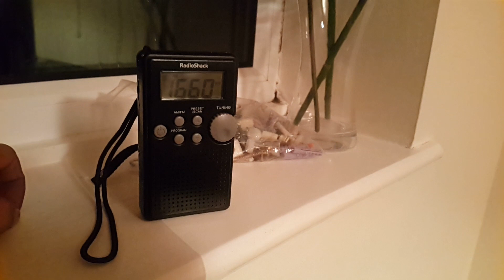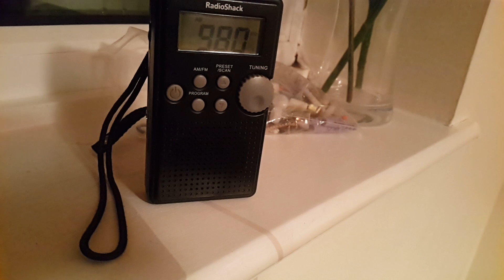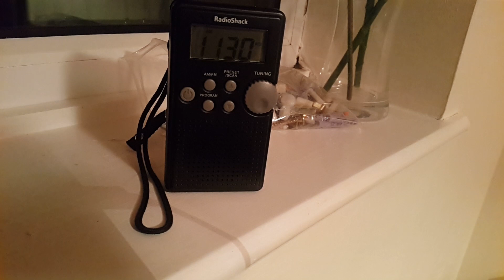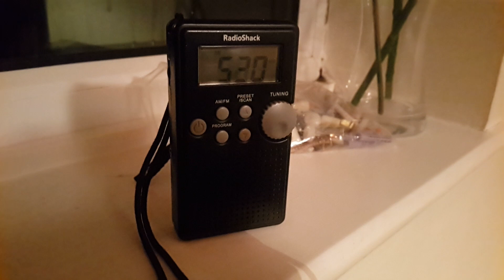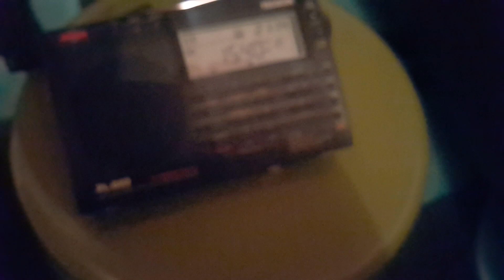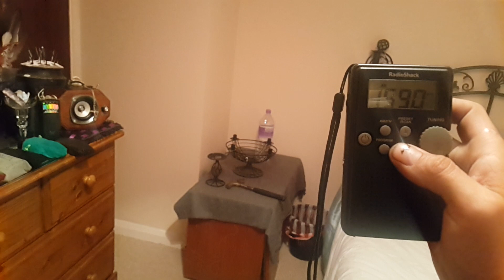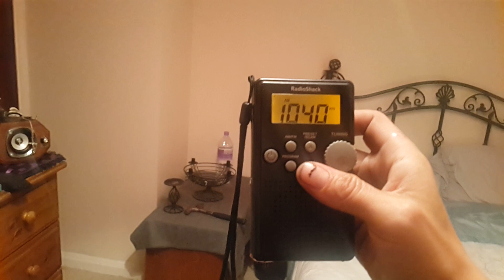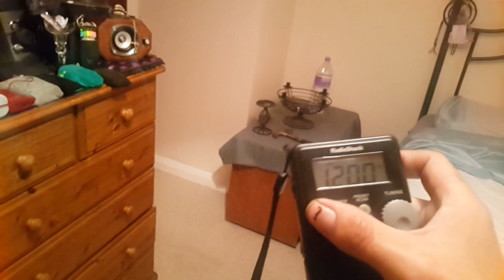MORE COMMUNICATION AT MAGNITUDE MANOR...and plastic flowers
Damn... you stingy record labels!!! ~ blocking my last bodged video!! ~ sheesh... i will try and reupload it for you without the song... however it maybe a slow start as obviously there was music in place.
Anyway back to this one... quiteva bit of chatter but not so much interactions... I will keep trying most nights because if it was that heavy monday to say Wednesday... it will happen again right? ~ we see traits of it in this video but its a little more distant and not so interactable but it is there. They do say a few words for me but listen carefully for it...
Many thanks firtless for all you do.
I will provide this cheap ass link at least till a patreons up. Please remember your priorities first and those that can't that's ok ~ your not any less important to supporting me.